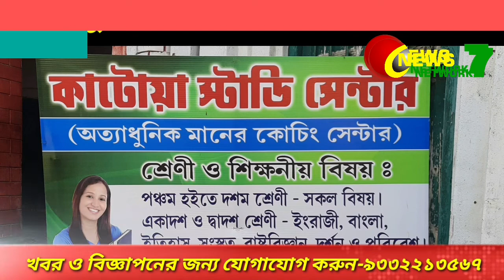Katwa Pourosabha -er Udyoge 'Khela Hobe Dibos' Palon 16/08/2021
কাটোয়া পৌরসভার উদ্যোগে 'খেলা হবে দিবস' পালন 16/08/2021